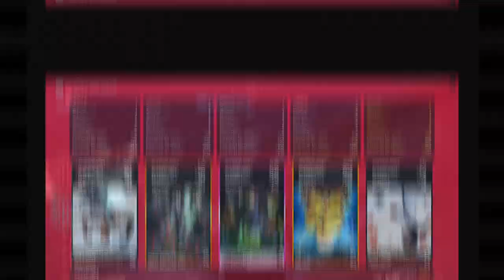【The Finals】Stop Stealing My Kills :(